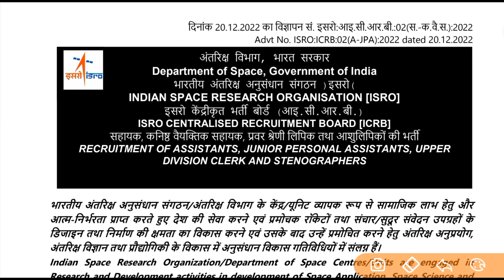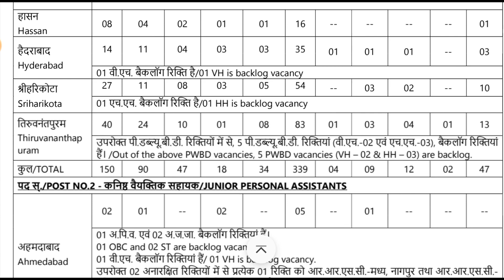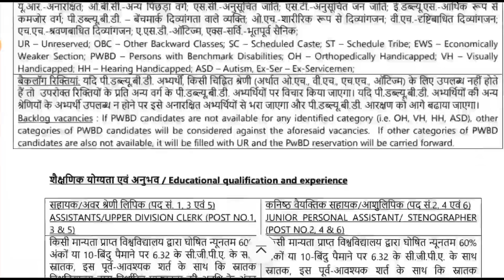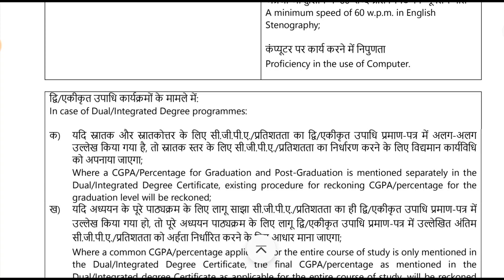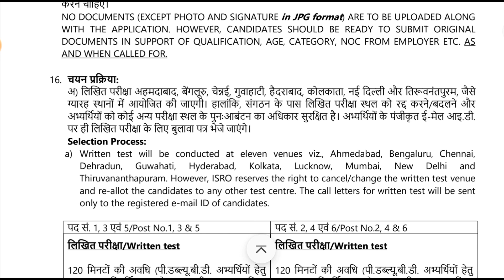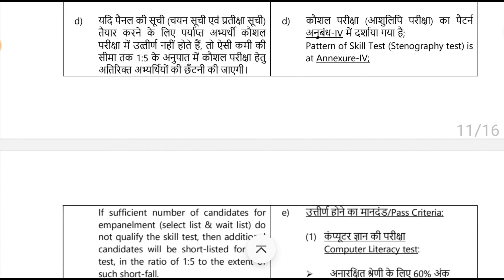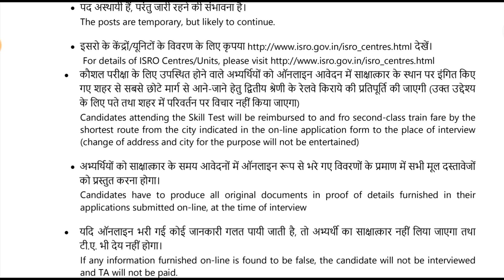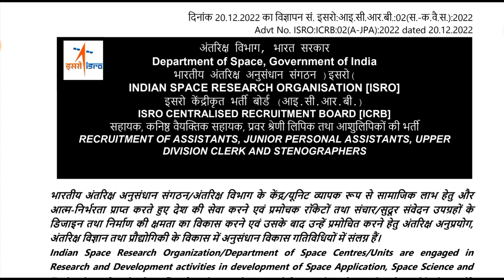ISRO Recruitment 2022 ||ISRO Online Form 2023 JPA Assistant | ISRO Vacancies Full Details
Indian Space Research Organisation (ISRO) has recently invited applications for Scientist / Engineer Posts. The brief notification details for ISRO Scientist Recruitment 2022 has been provided on this Video. Online applying process for ISRO Scientist Recruitment 2022 has started from 29 November 2022. Candidates must check the complete details for ISRO Scientist Recruitment 2022 for online application